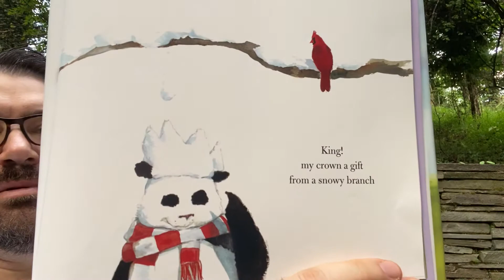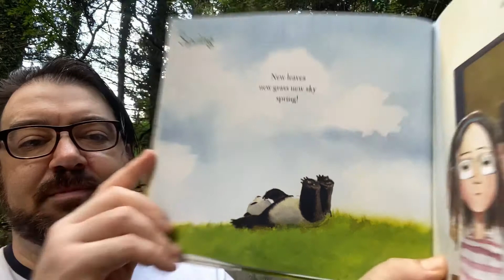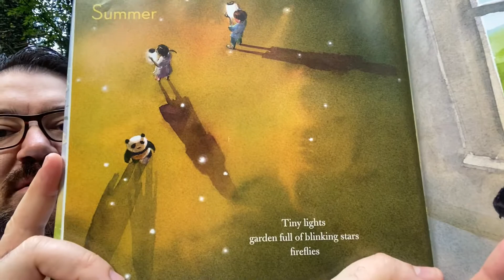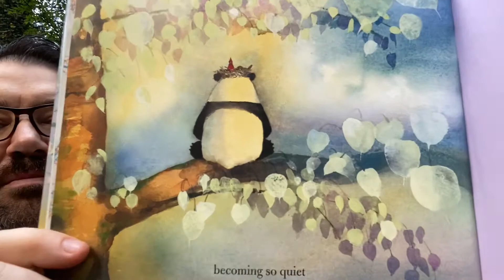Michael Porterfield reads Hi Koo!